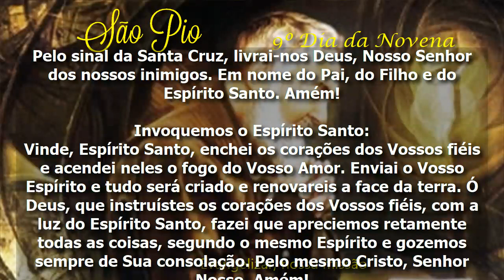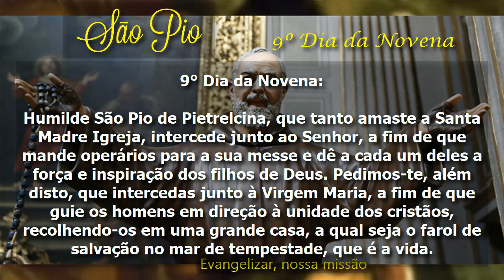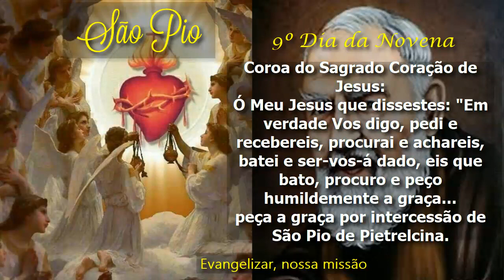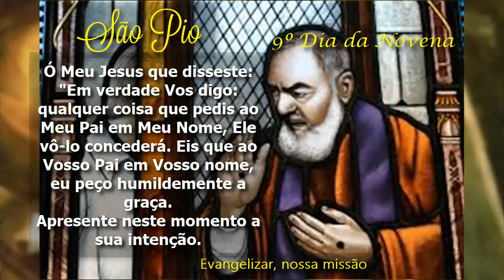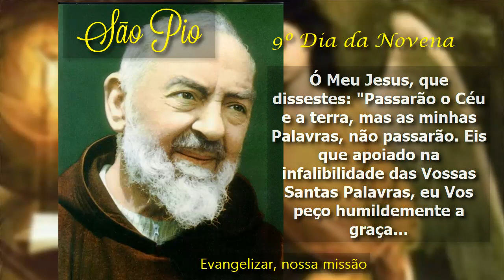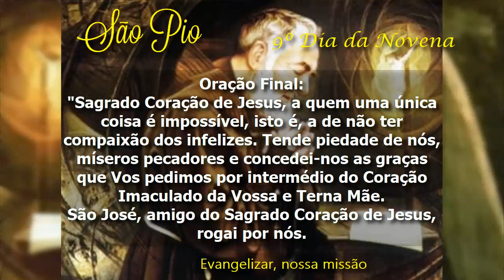🙏🌹🙏 Novena a São Pio de Pietrelcina | Nono Dia | Evangelizar, nossa missão🙏🌹🙏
9° Dia da Novena:

"Humilde São Pio de Pietrelcina, que tanto amaste a Santa Madre Igreja, intercede junto ao Senhor, a fim de que mande operários para a sua messe e dê a cada um deles a força e inspiração dos filhos de Deus. Pedimos-te, além disto, que intercedas junto à Virgem Maria, a fim de que guie os homens em direção à unidade dos cristãos, recolhendo-os em uma grande casa, a qual seja o farol de salvação no mar de tempestade, que é a vida.

Meditação: "Sempre se mantenha unido à Santa Igreja Católica, porque somente ela pode salvá-lo, porque somente ela possui Jesus Sacramentado, que é o Verdadeiro Príncipe da Paz" (Padre Pio).

Vamos agora rezar a Coroa do Sagrado Coração de Jesus:

Ó Meu Jesus, que dissestes: "Em verdade Vos digo, pedi e recebereis, procurai e achareis, batei e ser-vos-á dado, eis que bato, procuro e peço humildemente a graça... peça a graça por intercessão de São Pio de Pietrelcina.

Sagrado Coração de Jesus, confio e espero em Vós.

Ó Meu Jesus, que disseste: "Em verdade Vos digo: qualquer coisa que pedis ao Meu Pai em Meu Nome, Ele vô-lo concederá. Eis que ao Vosso Pai em Vosso nome, eu peço humildemente a graça. Apresente neste momento a sua intenção.

Ó Meu Jesus, que dissestes: "Passarão o Céu e a terra, mas as minhas Palavras, não passarão. Eis que apoiado na infalibilidade das Vossas Santas Palavras, eu Vos peço humildemente a graça...

Oração Final:

"Sagrado Coração de Jesus, a quem uma única coisa é impossível, isto é, a de não ter compaixão dos infelizes. Tende piedade de nós, míseros pecadores e concedei-nos as graças que Vos pedimos por intermédio do Coração Imaculado da Vossa e Terna Mãe. São José, amigo do Sagrado Coração de Jesus, rogai por nós.

Salve Rainha